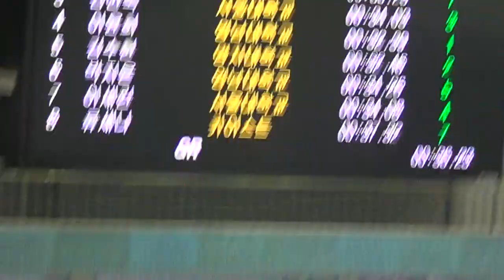2014 대학 수영 선수권 자유형 50 결선 류세나